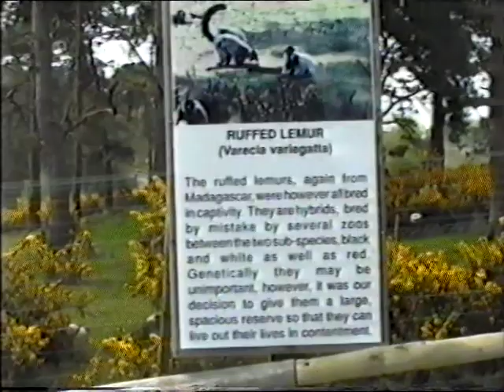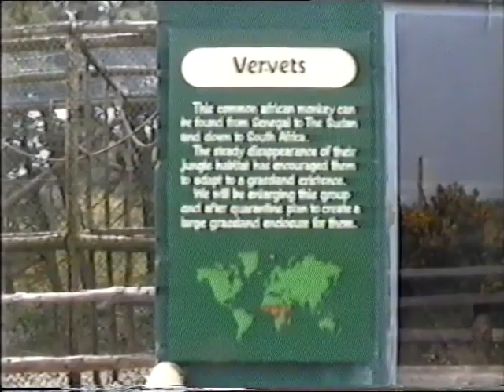Old videos of the dogs (duke jesta bonnie)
very old videos